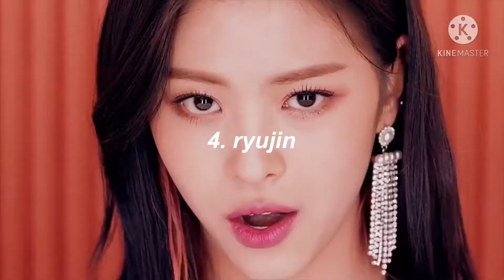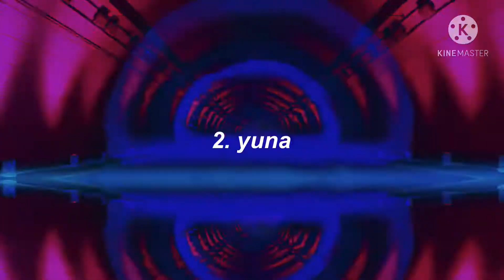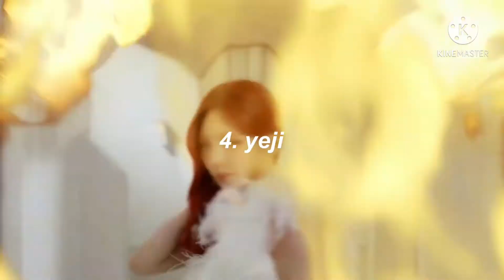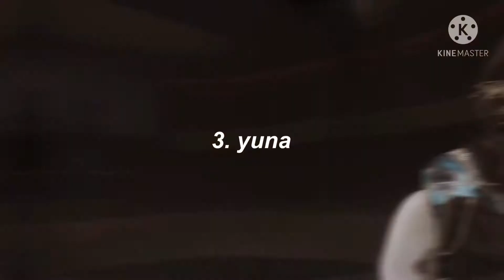Ranking Members In Each ITZY Era